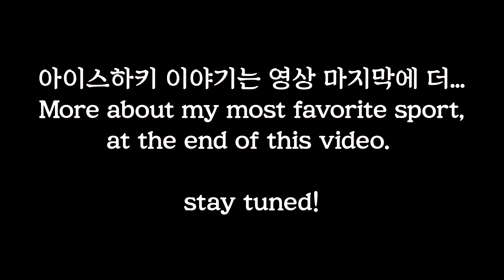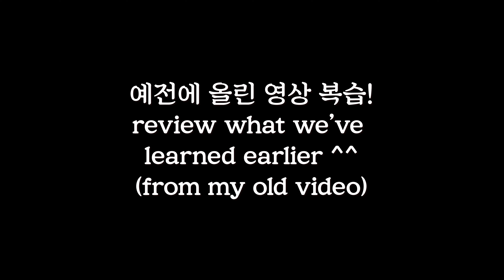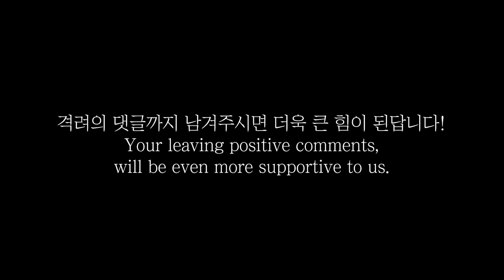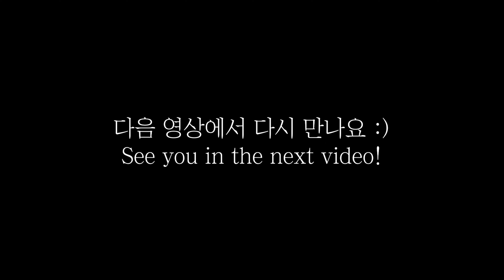바이올린 독학 - 바이올린 연주에 도움 되는 운동 추천해주세요!?😻 음악가를 위한 운동!?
연주에 도움이 되는, 혹은 연주 전 여러분만의 운동 및 워밍업 루틴이 있나요?
2023년 10월 8일 라이브 녹화 편집본 입니다. 다음 실시간 라이브 시간에 꼭 함께 해요!😘

All of my experimental contents are on AiPerformer Channel, URL below: ( 음악 외, 저의 Ai, 메타버스 등의 탐구 관련 영상들은 '가치창조제이' 채널에 업로드 되고 있습니다. 가치창조제이 채널 구독도 꼭 부탁 드립니다.